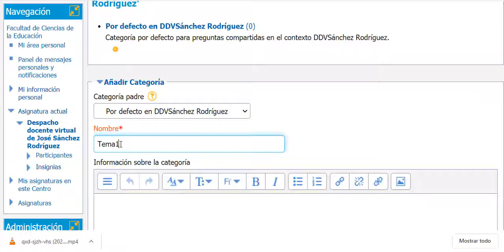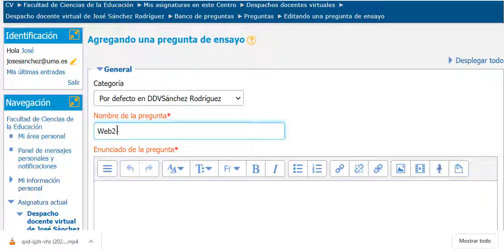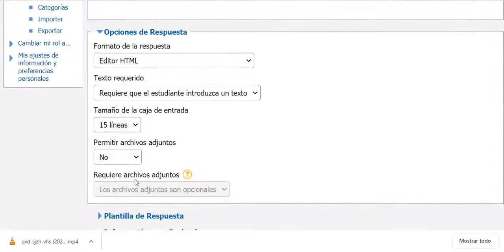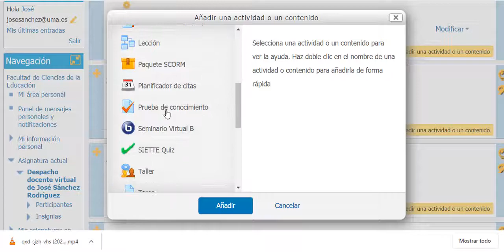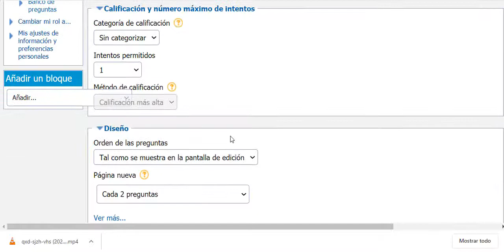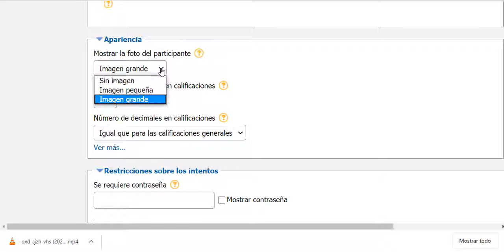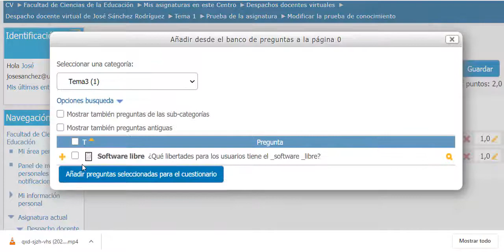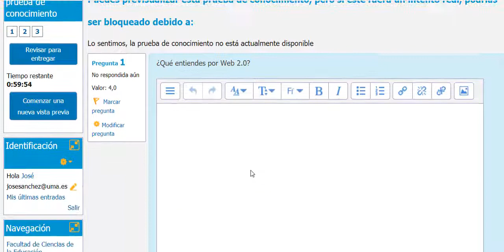Exámenes de desarrollo utilizando Campus Virtual (Universidad de Málaga)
Exámenes de desarrollo utilizando la actividad de cuestionario en Campus Virtual (Universidad de Málaga)